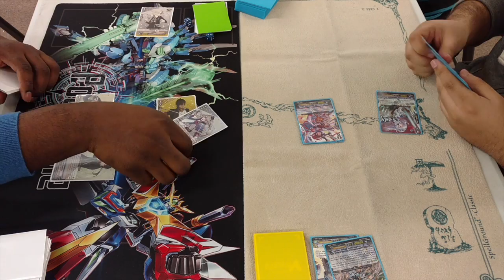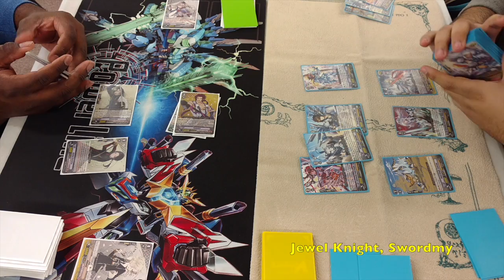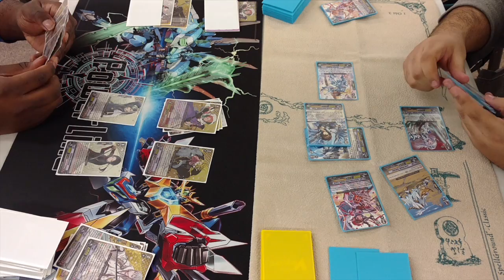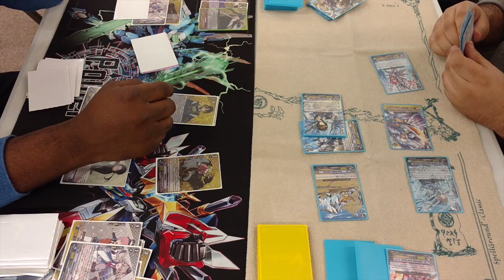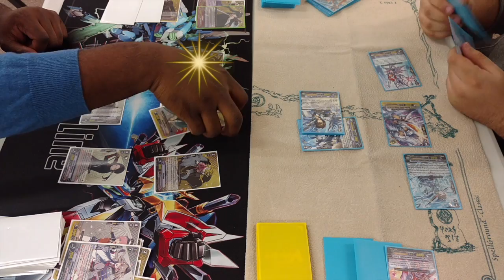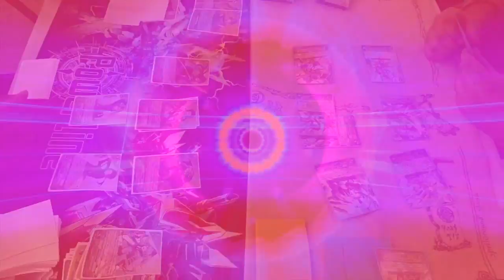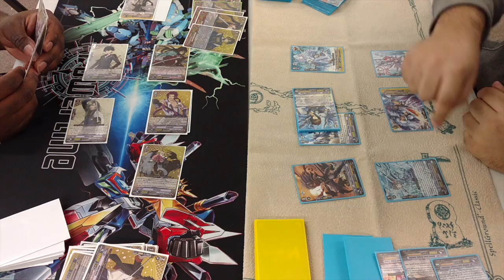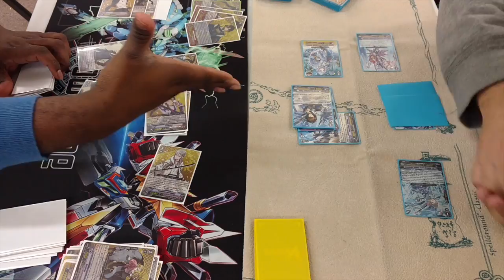Cardfight Vanguard Match: Touken Ranbu vs Royal Paladin